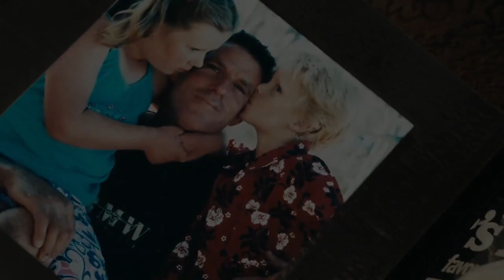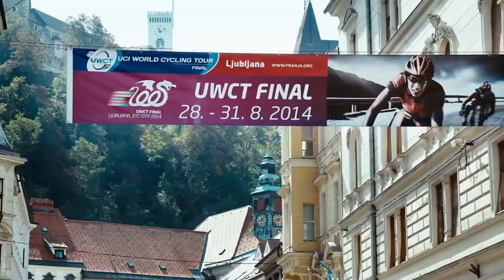Fairless Official Trailer (2015) - Steve Fairless Cycling Documentary HD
This is the story of unsung Australian cycling hero Steve Fairless who never let go of his dream.

Release Date: 1 November 2015 (Aust)
Director: Marcus Cobbledick
Writer: Marcus Cobbledick
Stars: Steve Fairless
Genres: Documentary | Short
Country: Australia
Production Co: Madman Production Company